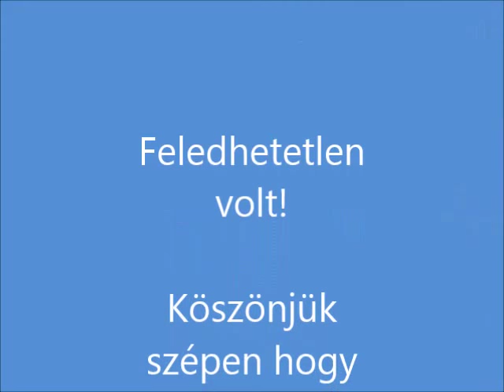Sétahajóznak a Hajósok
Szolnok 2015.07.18